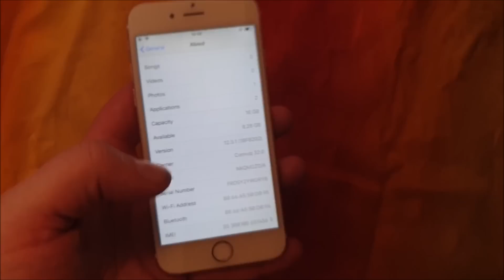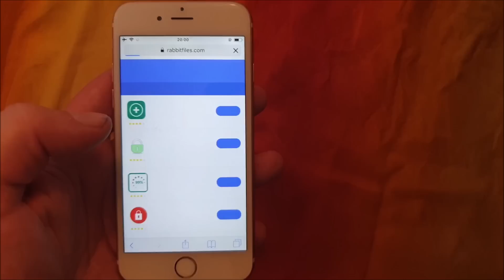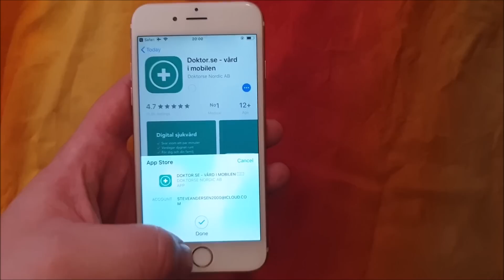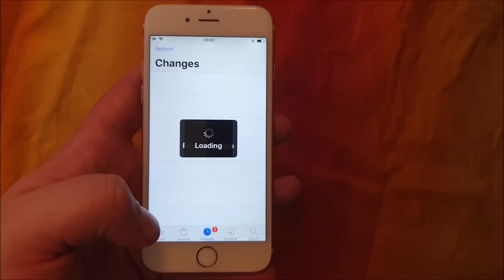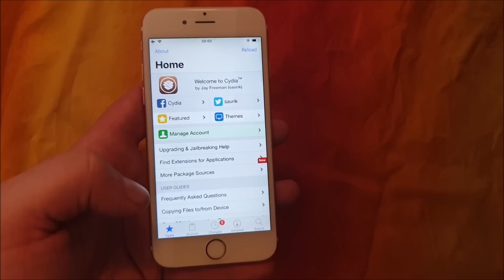[NEW SITE] iOS 12.3.1 Jailbreak is OUT [iPhone & iPad] Guide To Jailbreak iOS 12.3.1 [UNTETHERED]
OHH YES, FINALLY! Proudly Presents Their Untethered iOS 12.3.1 Jailbreak - Now Released To The Public!!

Finally You Can Now, At Last, Jailbreak iOS 12.3.1 FULLY Untethered! NOT just semi-untethered!! :)
That is right, this ios 12.3.1 jailbreaking tool is a free full untethered ios 12.3.1 jailbreak!!
And the best of all, for the iOS 12.3.1 jailbreak no computer is needed!

This means No more semi, no more tethered, no more semi-tethered! Just a FULL untethered jailbreak for ios 12.3.1 using this untethered jailbreaking tool for ios 12 (all iOS versions)

ios 12 finally *fully* jailbroken, even on ios 12.3.1, on all apple idevices! (All iOS 12 devices are supported)

Cydia running on an iPhone XR / iphone XS / iphone X / all iPhone models with iOS 12.x.x
Cydia running on all ios 12 compatible iPads!

iOS jailbreaking is privilege escalation, for the purpose of removing silly software restrictions imposed on ios by Apple, on iOS, tvOS and watchOS. It typically does this by using a series of kernel patches & kernel exploits. Jailbreaking permits root access to iOS, allowing the downloading and installation of additional applications, extension, and themes that are unavailable through the official Apple App Store. FREEDOM FOR ALL!

iOS jailbreaking dates way back to the original iPhone in July 2007. Apple has responded with updates to iOS: patching exploits and upgrading hardware. Jailbreaking communities have not been legally threatened. The legal status of jailbreaking is unclear in most countries; while many prohibit tampering with digital locks, they tolerate jailbreaks that do not infringe on copyrights. In 2010, 2012, 2015, and 2018, the U.S. Copyright Office approved exemptions allowing smartphone users to jailbreak their devices. Due to the gradual increase in security in new iOS versions, hackers were unable to create a jailbreak for the latest release (until Ian Beer released async_wake), iOS 11, causing jailbreaking to temporarily lose prominence among users, with two of the three main Cydia repos, which ship default with Cydia, being archived and no longer accepting new packages or updates to existing ones. Multiple iOS 11 jailbreaks are currently in development or have been developed, while there are multiple jailbreak updates in development or developer-only jailbreaks being released for iOS 12. On December 25, 2018, Sileo, a Cydia alternative, was released to be used on jailbroken iOS firmwares of iOS 11 and above.
However because **Cydia** is THE KING and has been around since the first jailbreak, this jailbreak comes with cydia and not sileo!!

finally, get your favorite cydia tweaks on ios 12.3.1 today using this free jailbreaking tool!
This is the one and only jailbreak tool for the latest iOS!

iphone xr / xs / x and below supported. all ios 12 devices supported. ios 12 compatible apple ipads supported. anything with ios 12.x.x supported!